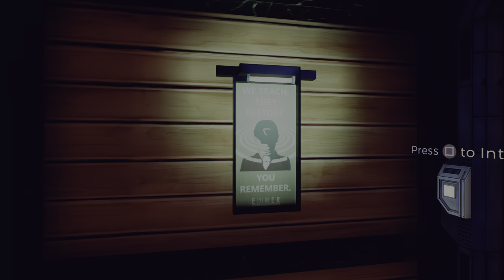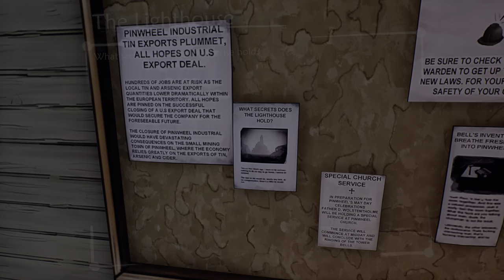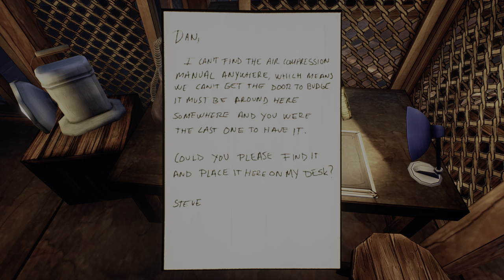Ether One (PS5) - 01 - Projectors 01-20 (Let's Play)